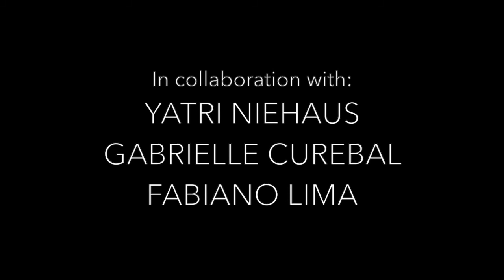Memories of Reincarnated Imaginings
What's in a name, a face, a color, a place, a body, a history, a movement? With every curve, every turn, every swing, our myths reveal themselves as truth. Cartographies of the body etched like memories, generating a becoming as we set flame to fabricated fictions. Tethered to and wrapped in the layers of our being, our textured territories shifting, cracking codes, “unraveling our navels so that we may ingest the sun.” Nasheeka Nedsreal, born in Baton Rouge, Louisiana, is a dancer and choreographer working across movement, music and visual art. Her work explores identity, ritual, futurism and improvisation. She is the founder of Soul Sisters Berlin and Black and Brown Bodies in Motion Berlin. Since 2018 she has been working with choreographer Trajal Harrel and is a guest dancer at Schauspielhaus Zurich. Further, she has worked as a fashion model, stylist, actress and educator. Recently, she examines the politics of Black hair in a multimedia, solo performance entitled New Growth, which premiered at Ballhaus Naunynstraße. Nedsreal is interested in art as a place of interrogation and activism, freedom and exploration. Her work is often inspired by socio-political and biographical subjects and fuses a combination of dance styles.